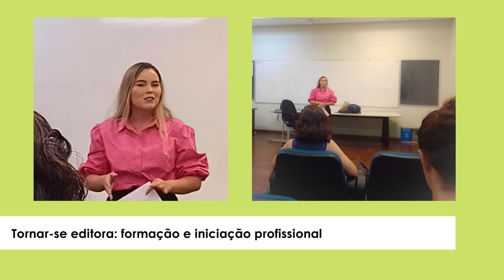Tornar-se editora: formação e iniciação profissional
21-03 Gabriela Morais, bacharela egressa do curso de Letras e editora, retornou ao CEFET-MG com o tema “Tornar-se editora: formação e iniciação profissional”. Ela contou um pouco sobre sua trajetória profissional e trouxe um panorama do mercado editorial para estudantes do curso de Letras – Tecnologias de Edição, abordando aspectos como o papel do editor na publicação de livros e os desafios da área. Gabriela tirou dúvidas do público sobre edição, diagramação, relação autor-editor, entre outros assuntos relevantes para quem quer começar na profissão.